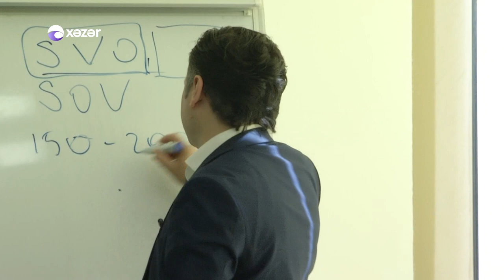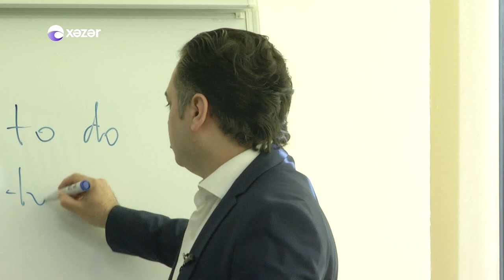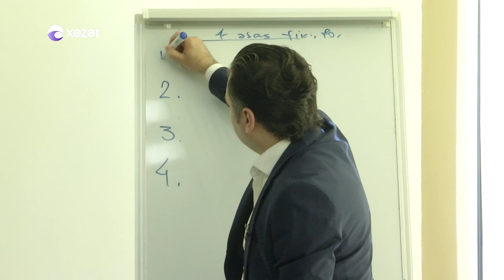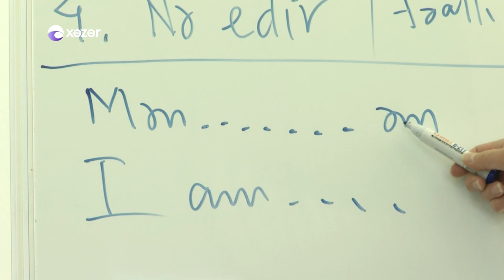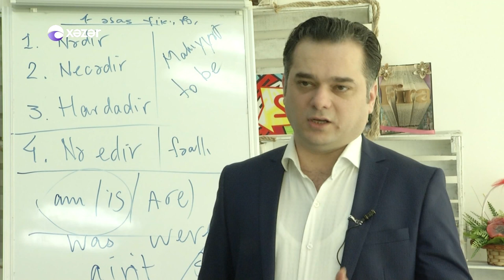2x2 İngilis dili telimi - Emin Quliyev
2x2 verilişi həftə içi hər gün saat 00-25 də Xəzər Tv-də yayımlanır.